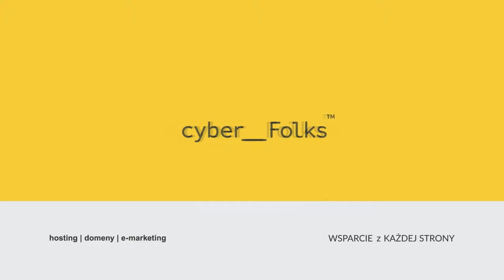Zapraszam na meetup 404 - jak wybierać hosting pod SEO?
26 tysięcy pełnych spamu stron porno... i Twoja strona o, powiedzmy, tuningu samochodów - pomiędzy nimi - na tym samym serwerze!

👉 Czy taka sytuacja może wpłynąć na Twoją reputację?
👉 Jak wybierać hosting, kiedy chcesz być wysoko w Google?
👉 O co chodzi z lokalizacją serwera w kontekście SEO?

Między innymi takie zagadnienia poruszę już 19. stycznia, podczas Meetupu 404 w Warszawie. Dziękuję, Mateusz Malinowski za zaproszenie na deski tego wydarzenia. Będzie moc! Link do eventu na FB zostawiam w komentarzu.

Do zobaczenia!